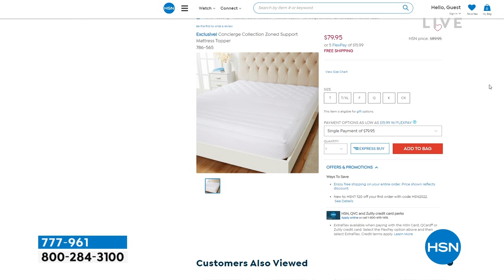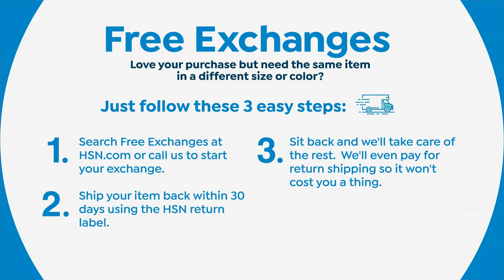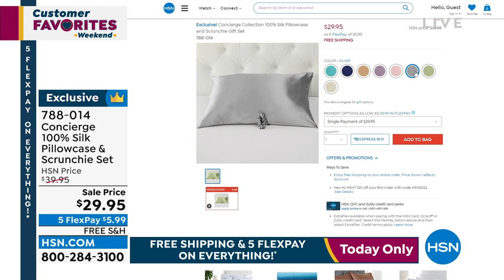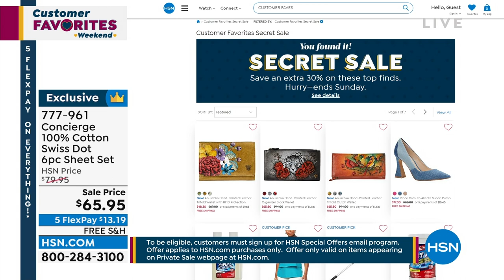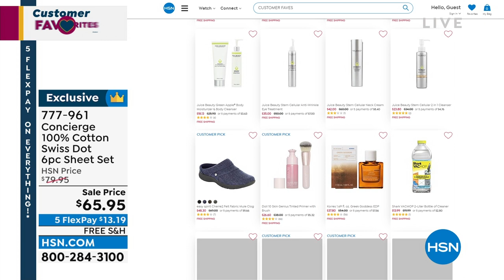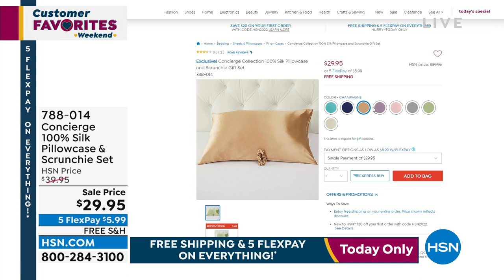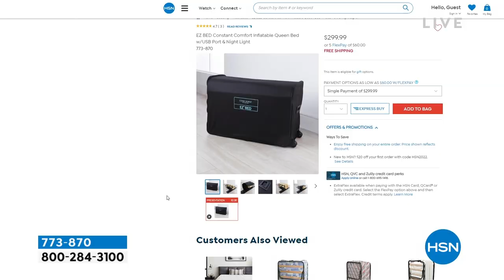HSN | Concierge Collection Bedding 09.10.2022 - 06 PM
Shop HSN's exclusive collection of bed, bath and accessories and take home design to the next level.